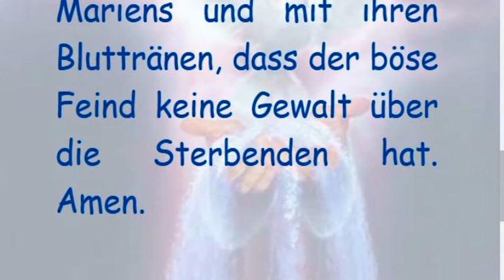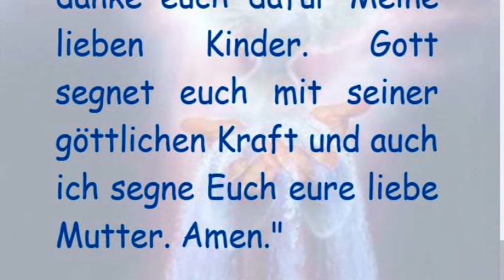STELLVERTRETEND REUE ERWECKENFÜR ALLE STERBENDEN